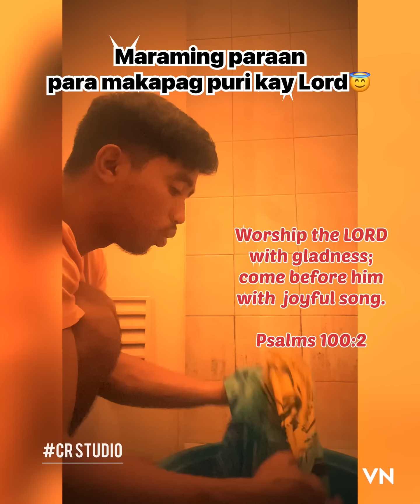A Cappella song Punuin Mo Ako By: DCM Ministry Band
Marami pong paraan para makapagpuri kay Lord